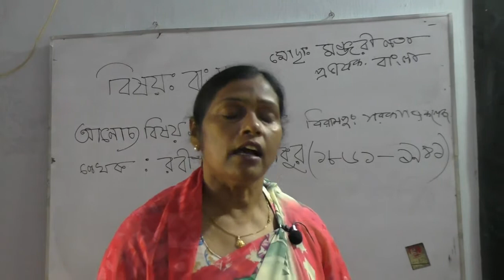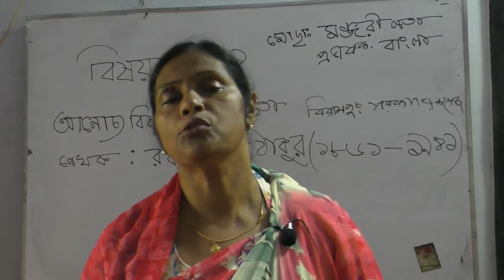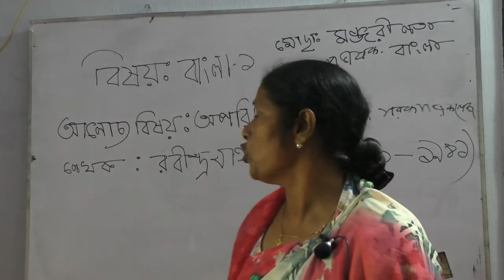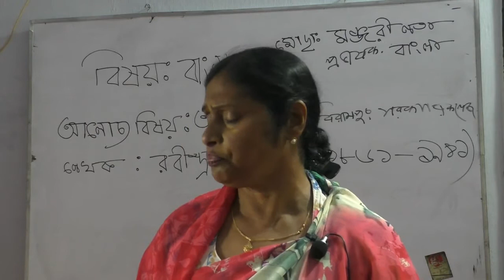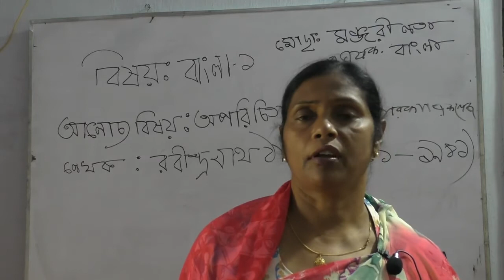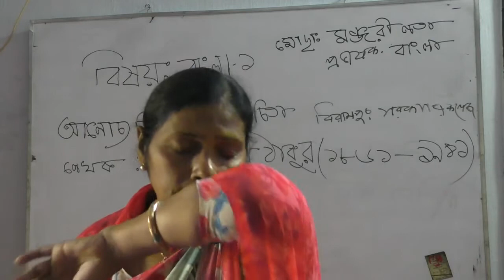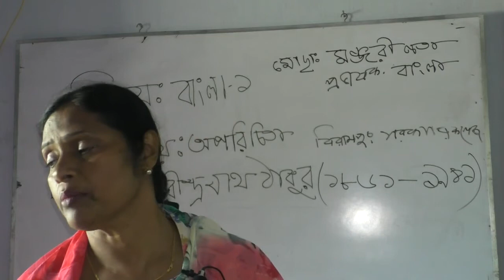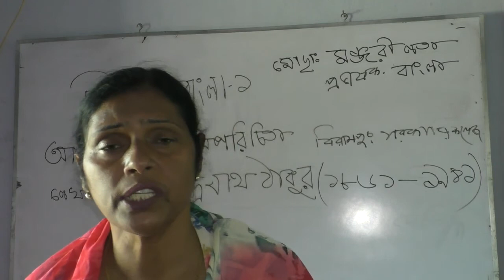বিরামপুর সরকারি কলেজ- একাদশ শ্রেণী- বাংলা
মোছাঃ মন্জুরী লতা হোসেন মন্ডল
প্রভাষক- বাংলা (বিএম)
বিরামপুর সরকারি কলেজ
বিরামপুর, দিনাজপুর।